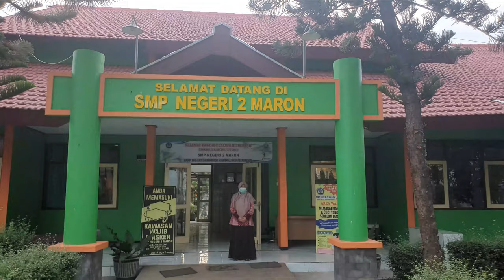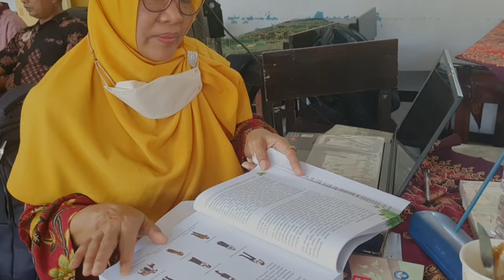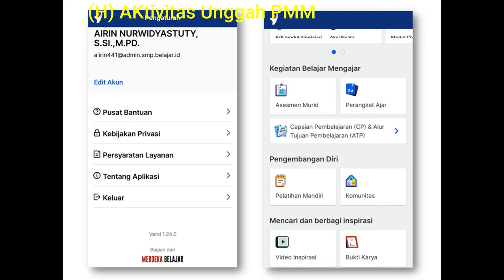STRATEGI SAPORANAH SMPN 2 MARON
Pendidikan anti korupsi, anti narkoba, pencegahan bullying, pencegahan pelecehan seksual